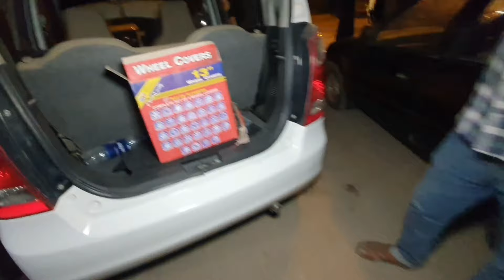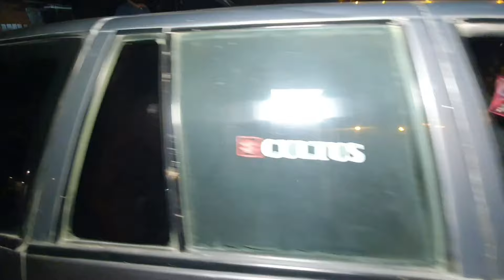night car market | car bazaar karachi | sunday car market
Channel Details:

Forbusiness Promotion
Commercial Ads
Collaboration
& PR Package

اپنے کاروبار کی ویڈیو بنانے کے لیے ہمارے اس نمبر پہ رابطہ کریں
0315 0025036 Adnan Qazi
انتبا۔
ہمارا کام آپ کو اچھی ویڈیو پرووائڈ کرنا ہے خرید و فروخت کی ذمہ داری آپ کی اپنی ہے ہمارا چینل اس کا کوئی ذمہ دار نہیں ہوگا

car bazaar,
car for sale,
car review,
itwar bazar karachi,
itwar car bazaar,
itwar car bazar,
itwar car bazar karachi,
sunday car bazaar,
sunday car bazaar karachi 2023,
sunday car bazaar lahore,
sunday car bazar lahore,
sunday car bazar taxila,
sunday car market karachi,
up more cars bazar,
used car bazaar,